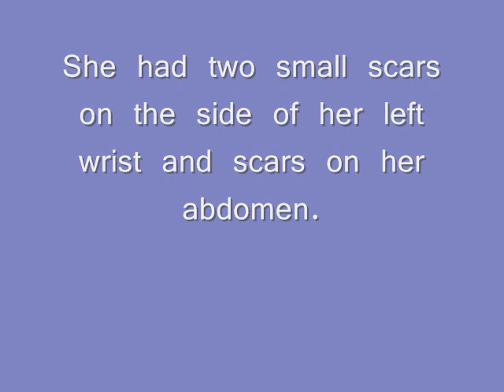1987 Texas - Unidentified White Female ** photo of deceased **